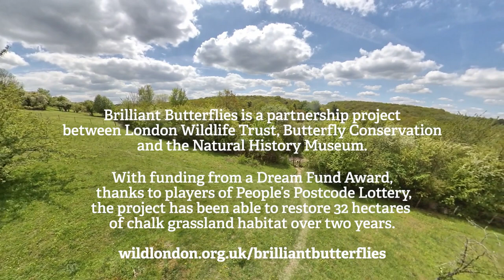Brilliant Butterflies: Discover London's chalk grassland habitat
London Wildlife Trust, the Natural History Museum and Butterfly Conservation are working together to create and restore parts of south Croydon into chalk grassland ‘Living Landscapes’ that will come alive with butterflies, insects and wildflowers.

We’ve been working with local residents to make new homes for butterflies and insects by creating new areas of chalk grassland in south Croydon and Bromley across nature reserves, road verges, housing estates, parks and more. We’ve been using ground-breaking environmental DNA survey technology along the way to find out more about these creatures in order to secure their conservation in the future.

Funded by a £1 million Dream Fund Award, thanks to players of People’s Postcode Lottery.